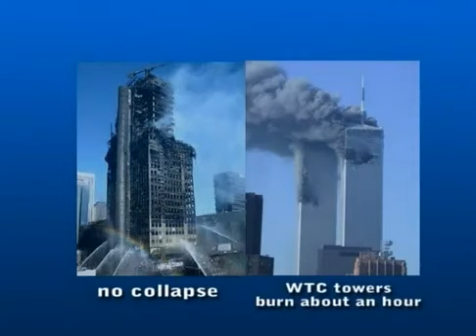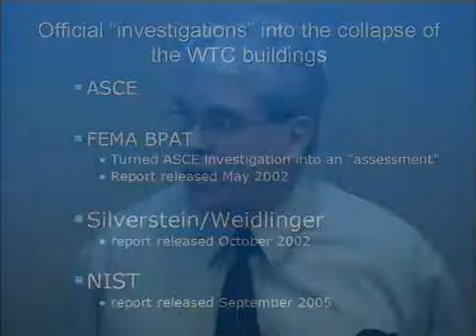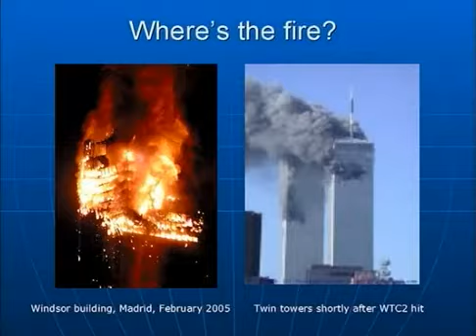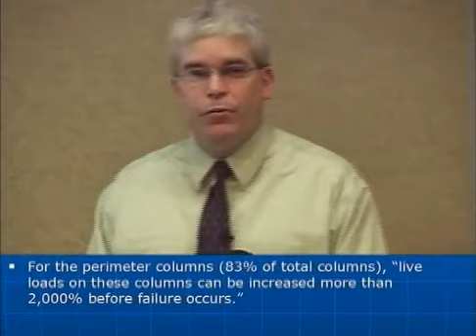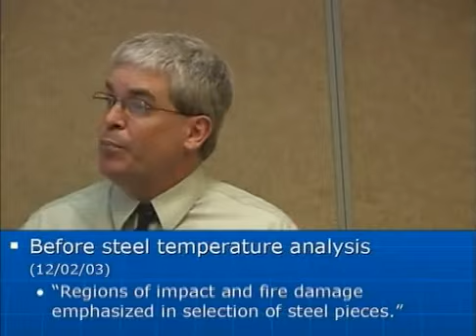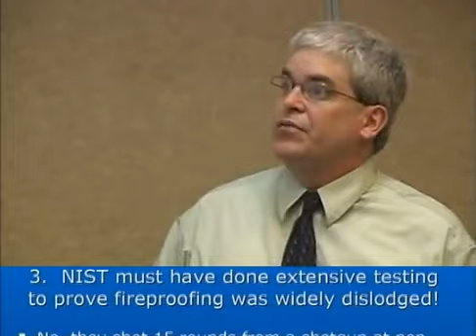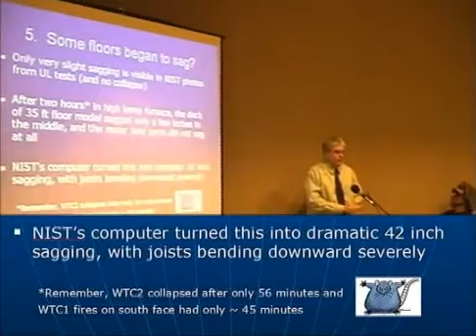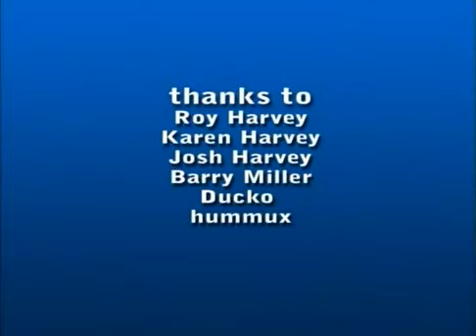A New Standard For Deception The NIST WTC Report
Kevin Ryan
9-11 Revealing The Truth
Reclaiming Our Future Conference
Chicago Illinois
June 4th 2006